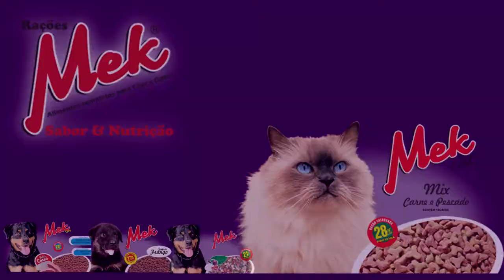CONFIRA O SHOW DE VIKI OLIVEIRA, PRIMEIRO LUGAR NO SHOW DE TALENTOS DA ESCOLA MARTHA